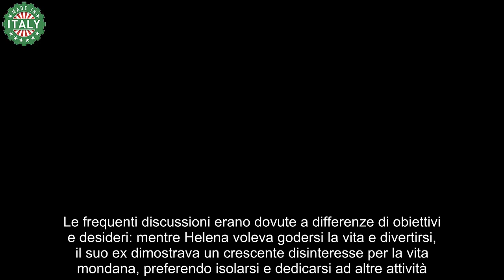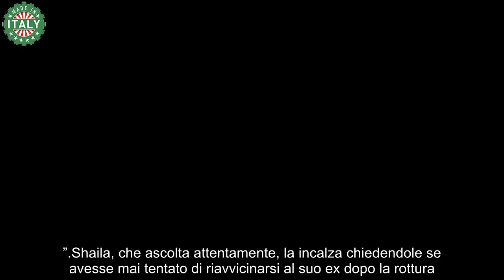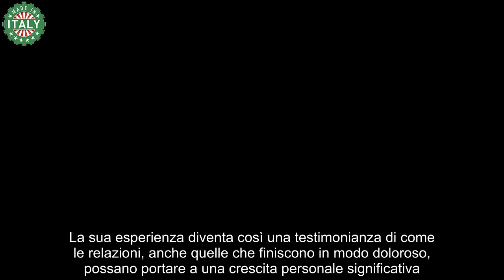Helena Prestes e la chiusura della sua storia d’amore “È stata devastante”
Negli ultimi giorni, Helena si ritrova spesso a riflettere sul suo ex fidanzato, un pensiero che sembra ripresentarsi in ogni momento della sua giornata. Durante un momento di relax in sauna, decide di aprirsi con Shaila, la sua confidente, condividendo il suo dispiacere per come sia finita la loro relazione.

La brasiliana esprime il suo rammarico per il cambiamento che ha notato in lui subito dopo la rottura. “Abbiamo litigato proprio mentre mi stavo trasferendo da lui,” racconta, con un tono di voce che tradisce il dolore ancora presente. Le frequenti discussioni erano dovute a differenze di obiettivi e desideri: mentre Helena voleva godersi la vita e divertirsi, il suo ex dimostrava un crescente disinteresse per la vita mondana, preferendo isolarsi e dedicarsi ad altre attività.